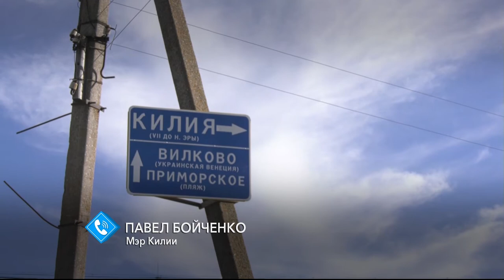Жить по-новому: в период чрезвычайной ситуации граждан не будут ограничивать в правах